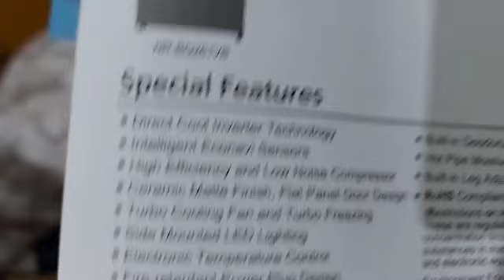Nagrocery para sa bagong refrigerator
Ang ibahagi ko sa inyo ay ito nag grocery kami .para may mailagay sa bagong ref.